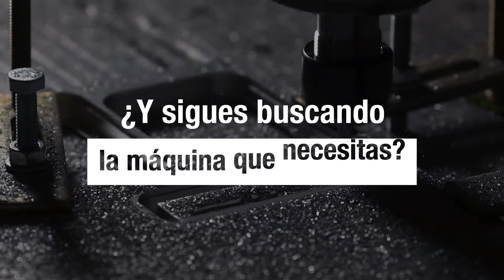Hi-Tec Seminuevos: Invierte bien desde el principio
En Hi-Tec Seminuevos, te traemos equipos con funcionamiento certificado, de esta forma no sólo ahorras al realizar una adquisición con nosotros, también evitas gastos inesperados. ¡Tu producción ya no puede esperar más!
•Centros de maquinado o torneado, EDM, FAB y más
•Maquinaria lista para producir
•Puedes visitarnos para inspeccionar el equipo
¡Contáctanos para conocer nuestras opciones!